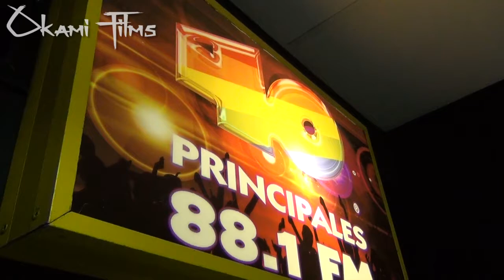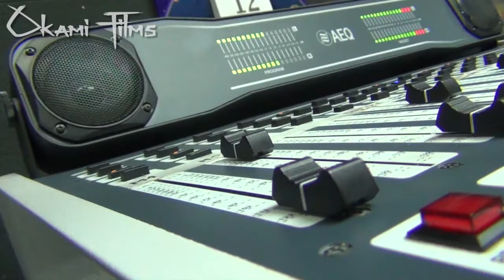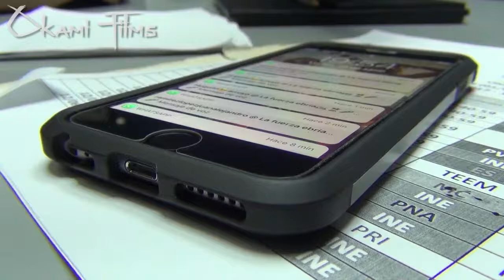VIAJE por la RADIO - ZAMORA, MICHOACÁN (ft. Joel Domínguez) VLOGUMENTAL 5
Hello boys n' girls!!!

Aquí con un nuevo Vlogumental perdido!!!... sobre como funcionan algunos elementos de la Radio, siendo Radio Rasa en esta ocasión (Su personal y sus funciones) entre ellos, uno de los mejores locutores de Zamora: Joel Domínguez!!! XD

Espero les guste mucho!!! :D